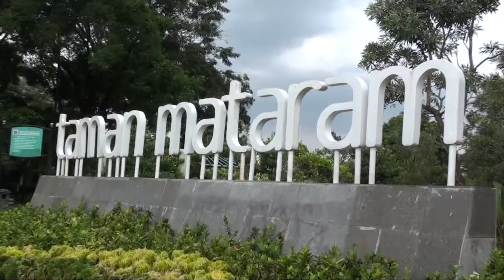[Liputan] Taman Kota DKI Jakarta